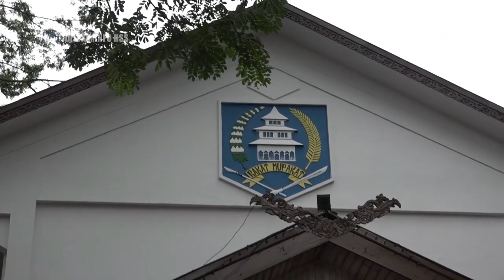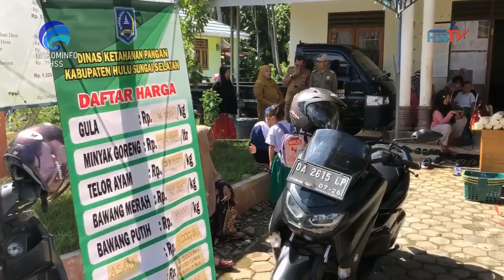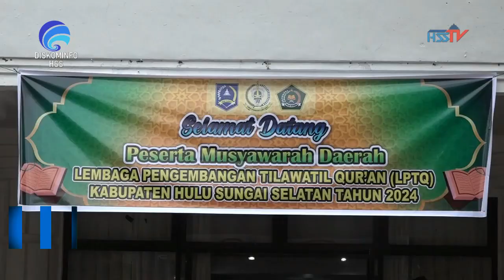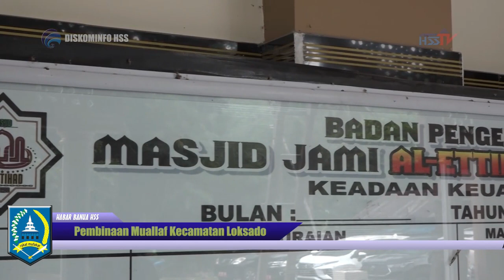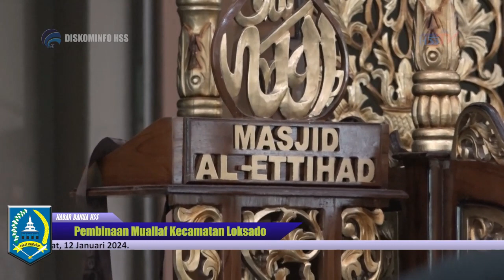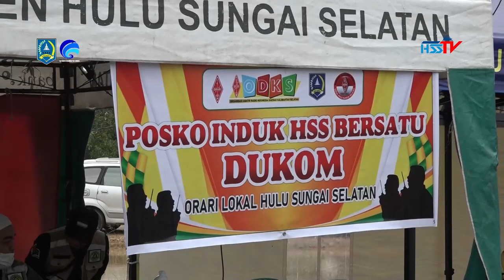Berita Sepekan II Bulan Januari 2024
Kilas Balik Kegiatan Pemerintah Kabupaten Hulu Sungai Selatan Selama Sepekan (08 - 14 Januari) 2024